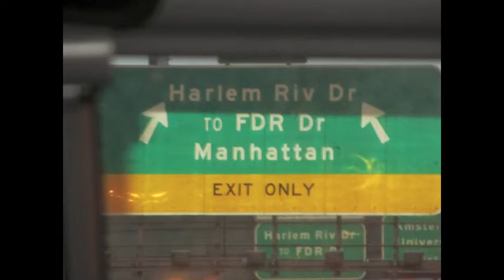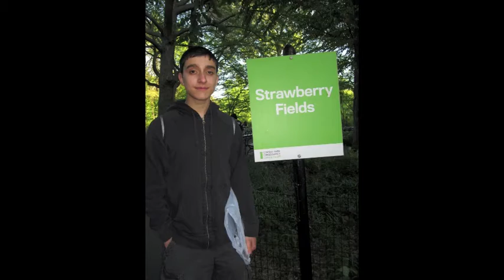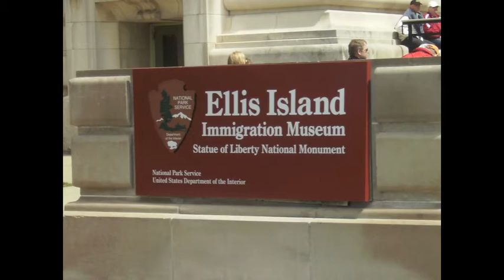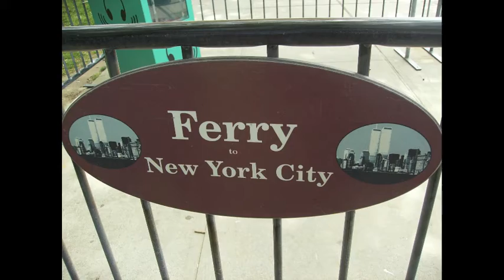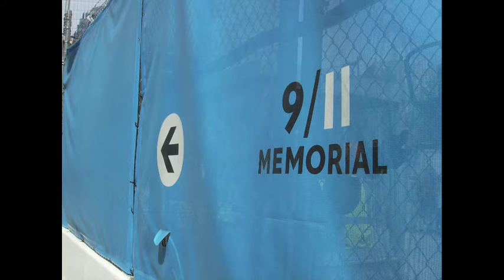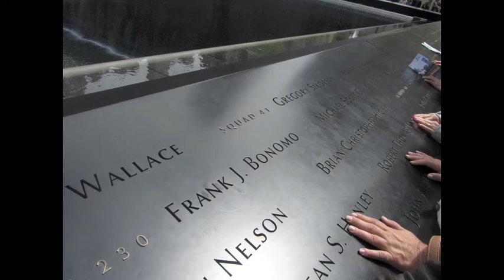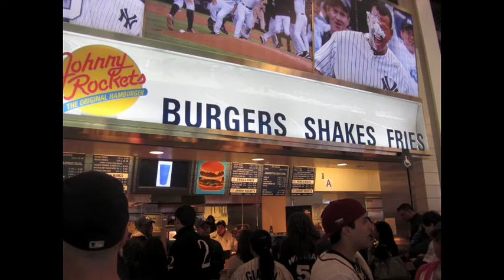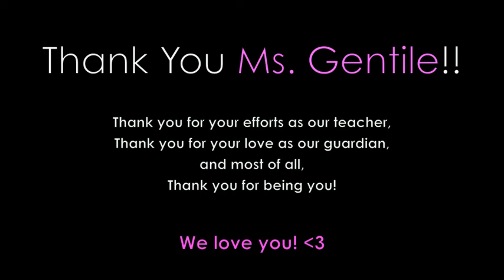St. Jean de Brebeuf, NYC Trip, 2012!!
These are the highlights of last year's (April 2012) junior/senior, New York City trip!!

In order to understand our experience on the trip, you'll have to take however much fun you think we're all having in the video, and multiply it by a billion. Even the level of fun you'll get is lower than what it was!

This video was made to recognize the efforts of Ms. Gentile and all of the teachers who were involved in the organization and planning of this AMAZING trip! It was also created for the students who participated, so as they may always remember the best friends they made, the awesome teachers they had, and the great things they did at SJB.

Go black bears!